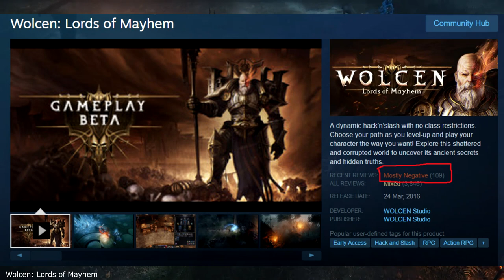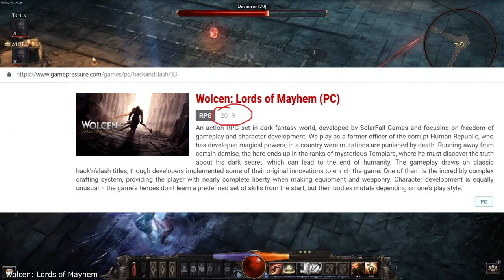TOP 7 Upcoming Action RPG games like Diablo | 2019 & 2020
Upcoming isometric hack n'slash ARPG games like Diablo 3 and Path of Exile.
Don't forget to press Like!

Thousands of video games!

Games:

Last Epoch
Lost Ark
Wolcen: Lords of Mayhem
Pagan Online
Torchlight Frontiers (aka Torchlight 3)
Warhammer 40,000: Inquisitor - Prophecy
Eitr